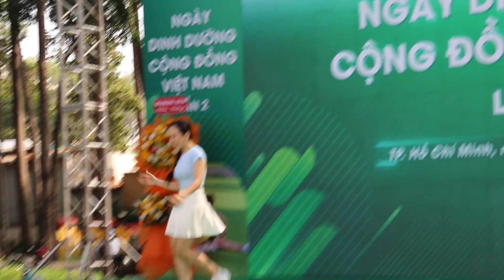NGÀY HỘI DINH DƯỠNG ĐƠN VỊ 15